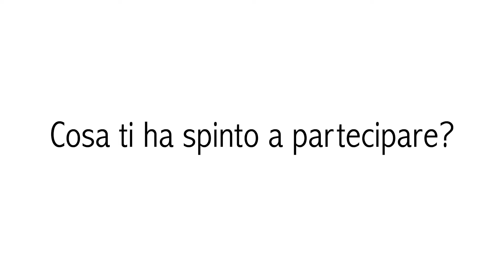Intervista alle danzatrici di "In Memoriam 2016"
Alcune delle oltre 100 partecipanti come danzatrici al progetto "In memoriam - after the end" 2016 raccontano la loro esperienza in questo progetto e il lavoro di preparazione con il coreografo Sharon Fridman.